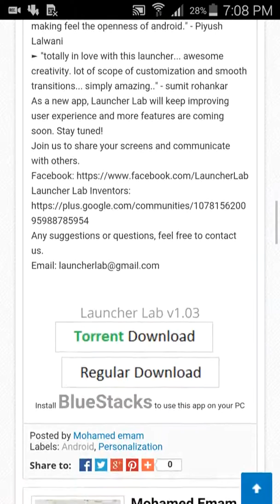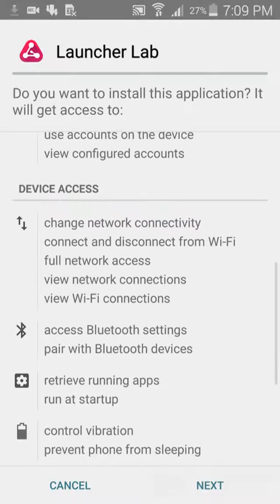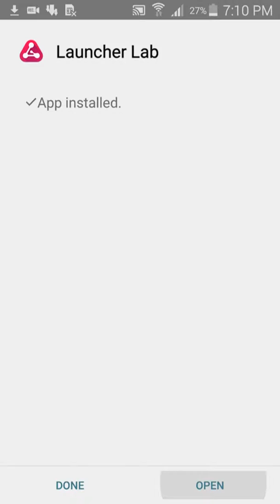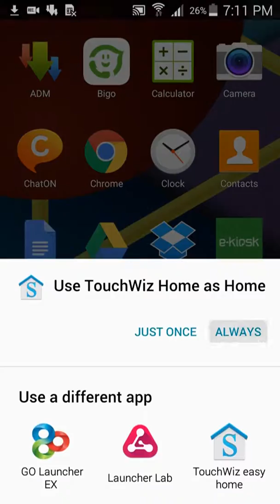Launcher Lab v1.03